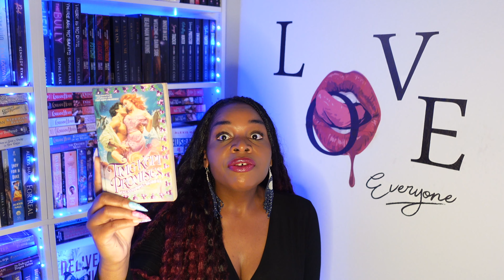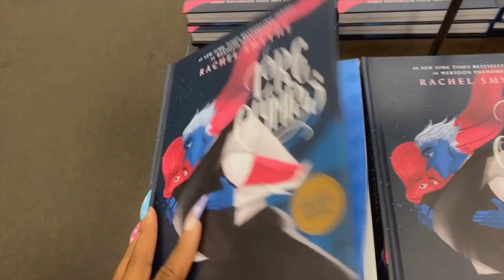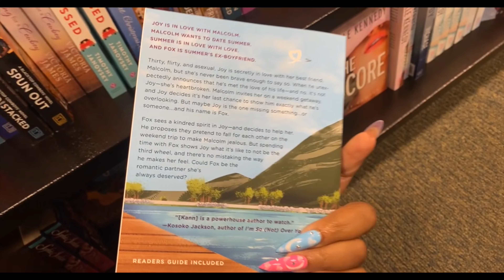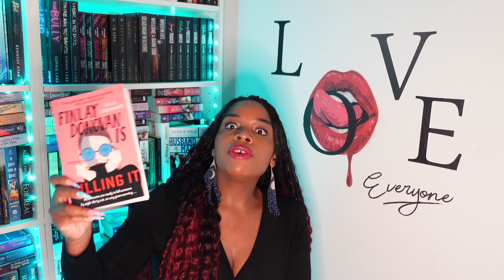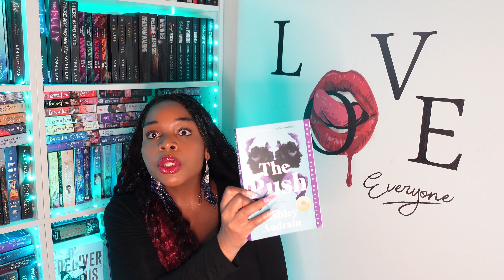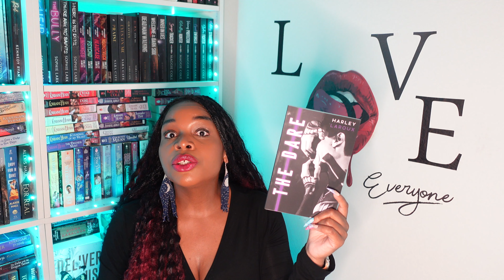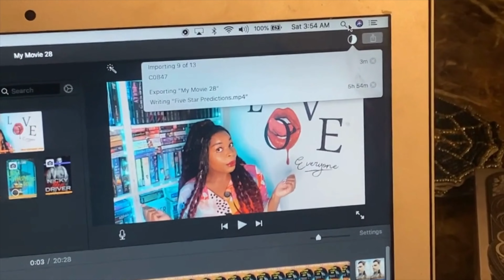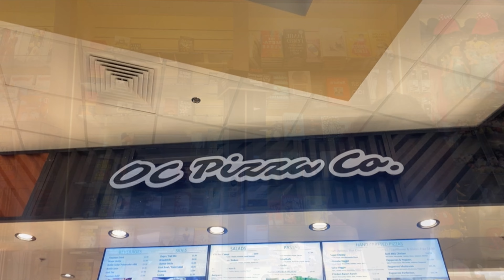Reading Romances that defy Death and Time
Parallel by Elle O’roark
Intersect by Elle O’roark
Was I Ever Here by Naomi Loud
The Surviving Trace by Calia Read

💫For more of my musings 💫

Amazon Wishlist 📚